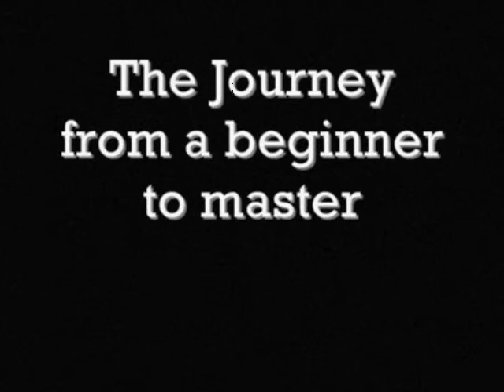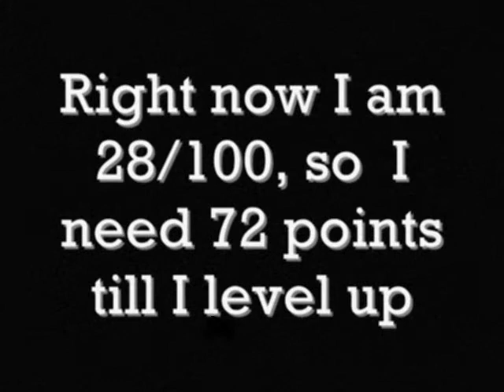Painting Kyrie Irving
I did this one for about 3 hours. If you don't know who Kyrie Irving is he is a basketball player

Watercolor:#19, 28/100